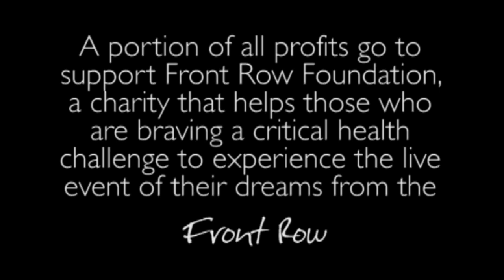Orientation, Leadership and Student Engagement Keynote Speaker Jon Vroman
Award Winning Speaker —Association for the Promotion of Campus Activities: Campus Speaker of the Year, 2012 & 2013

Author —Living College Life In The Front Row

Philanthropist —The Front Row Foundation, NPO

Jon likes to keep it simple, and is all about his core message: Living College Life In The Front Row™. He helps students to step away from their comfort-zones' and push themselves to pursue what is truly challenging, important, and meaningful.

With years of experience keynoting, Jon has developed an effective and modern motivational style that genuinely connects with his audience. Engaging his listeners, igniting their enthusiasm, and challenging their status-quo is Jon's specialty.

His mission is to encourage individuals to find and develop their unique talents so that they will make the biggest impact within their campus and community.

Jon operates by five core values:

1. Make authentic connections
2. Create your own reality
3. Be open to change
4. Commit fully
5. Contribute to others

In 2005, Jon founded The Front Row Foundation, which helps individuals and families who are braving critical health challenges to, "experience life in the front row". The foundation gives those who are in need a front row experience at a concert, sporting event, theatrical performance, or other live event of their choice. To date, the charity has raised over $1,000,000 and had been instrumental in over 60 life-changing experiences.

So What's Jon Have to Say?

In as few words as possible, this is who I am, what has shaped my thinking, and what I am the most proud of...

-I came from a great family and grew up as a military brat; I was born in Sasebo, Japan, and attended eight different schools before graduating in 1993.

-In just a few years, I worked myself up from an in-home knife salesman at age 19, to Cutco's youngest North American Sales Promotion Manager.

- I co-founded The Front Row Foundation after I raised the initial funds in a 53 mile, double-marathon in 2005.

- In 2008 I was married in Siberia to my incredible wife Tatyana, who's a
nutritional health coach and yoga instructor. We have a four-year-old son, Tiger. Tiger loves to laugh, watch cartoons, and to play hide & seek. I know a bit of Russian, but Tiger is the bilingual one, and I learn something new from him everyday.

-I believe in the power of relationships. Community shapes reality, so I put people
first. When I die, I want to be known as someone who cared for others.
I am constantly striving to improve myself.

-I am committed to being a great friend, leader, mentor, husband and father.

-I love to travel and I'm addicted to learning. I believe life is an adventure, and that our
greatest ally in it is perspective.

-I do what I do because I love to inspire those around me. I believe we should help each other overcome our fears and step up to start living life "in the front row." I am certain this is my calling.

Why hire Jon Vroman?

Do you need a charismatic storyteller who will keep your audience emotionally charged and on the edge of their seats?

Do you need a speaker who can help your audience capture the key ideas they need for their own growth and change?

Then your audience will appreciate the gains in insights from Jon's underdog story of moving from the back row of life, to the front row. It's an authentic and engaging story of triumph over challenge that we can all take something away from.

Jon is guaranteed to leave your audience begging for more!